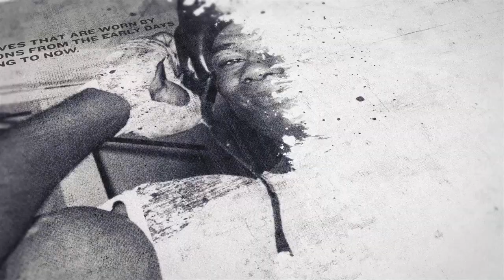'YOUR'E THE ONLY ONE SWEATING HERE' - DALTON SMITH TELLS STEFY BULL, REBUFFS ATTEMPTS AT MIND GAMES?